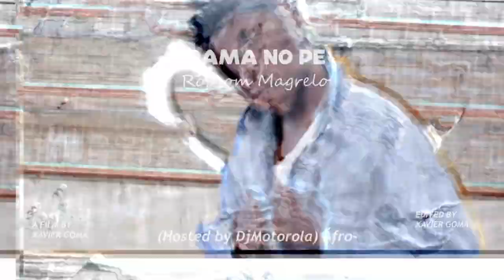Ropsom Magrelo - Rama no Pé (Hosted by DjMotorola) Áfro-Beat. Directed by Xav produções